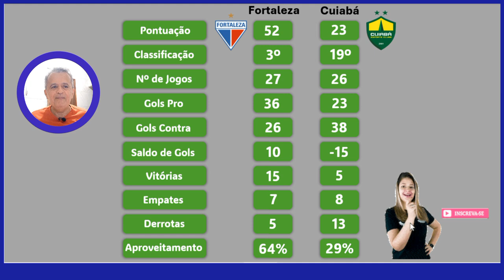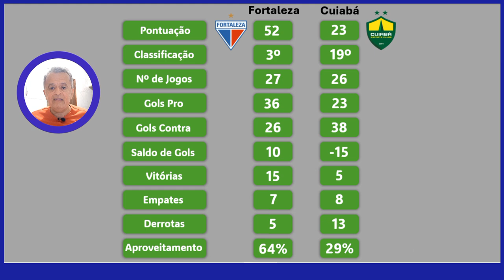Fortaleza x Cuiabá - A hora da revanche.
Neste vídeo mostro os números de Fortaleza e Cuiabá pela 28ª rodada do brasileirão.